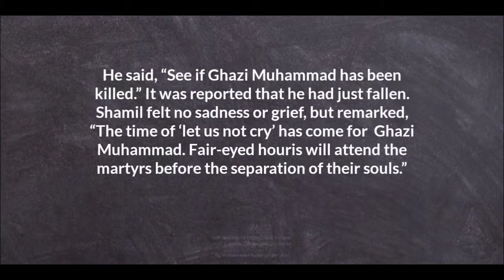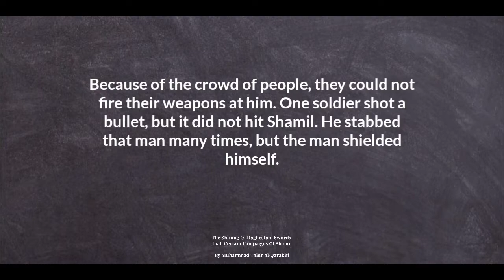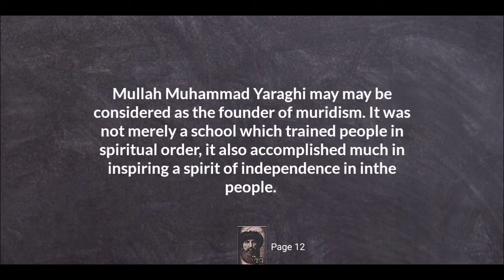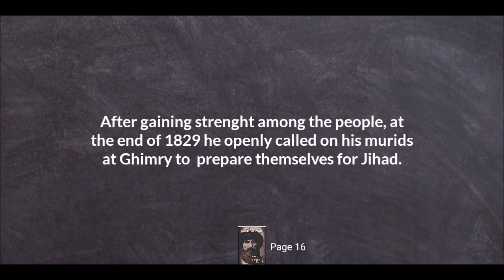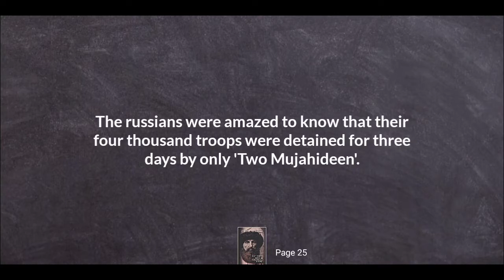Who Was Imam Shamil Part 1 | Caucasian Wars | Urdu/Hindi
Today we are going to tell you the Biography(part 1) of great Caucasian/Dagestani leader IMAM SHAMIL.

He was one of the greatest guerilla leaders of all times, fought russians tsarist forces for 25 YEARS, and third Imam of Tehreek e Murideen in caucasia.

This video is detailed about
1. Historical context of Russia, Caucasia, Ottoman empire and Iran in 1800/1900s.
2. Geography, Civilization and Customs of dagestan/chechnya.
3. What circumstances led russians and caucasians(chechans, dagestanis) to one of the longest, toughest and bloody Guerilla war in the history.
4. Pioneer of resistance against russians in caucasia: Sheikh Mansoor.
5. Mullah Muhammad Yaraghi and beginning of Muridism/Tehreek e murideen in caucasia.
6.Ghazi Mullah or Ghazi Muhammad.